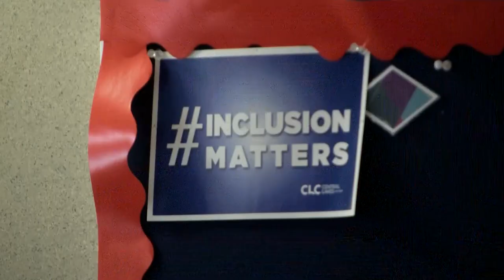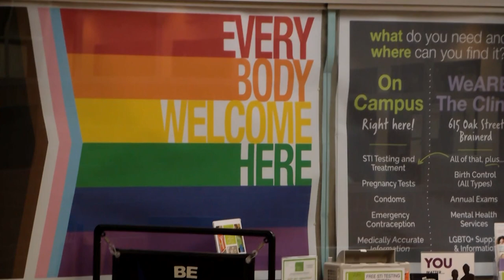Central Lakes College Students Return to Campus for 2023 Fall Semester